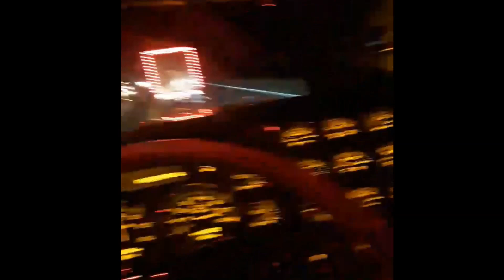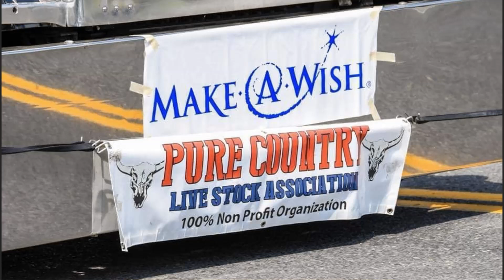cow truckin - a place called USA